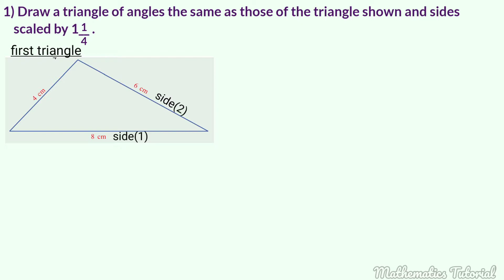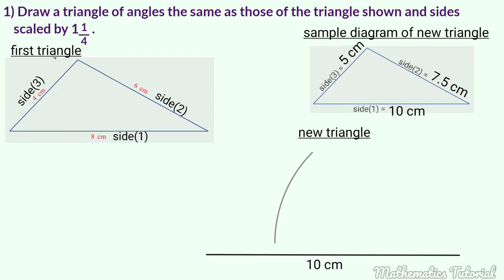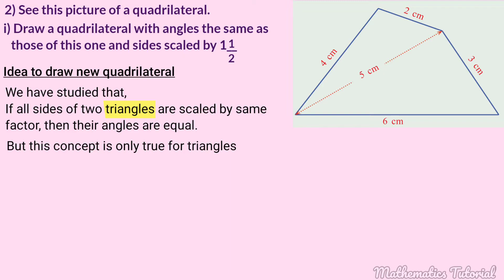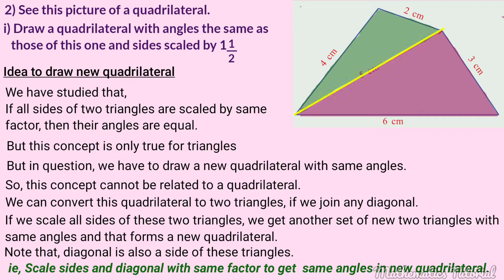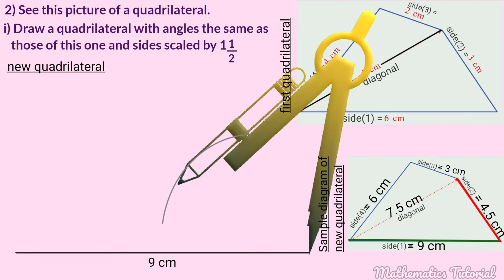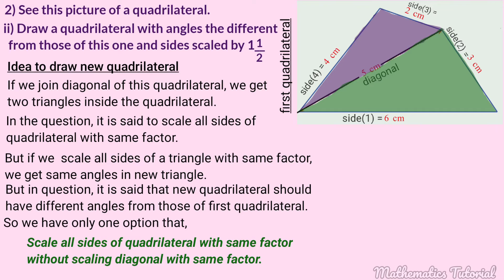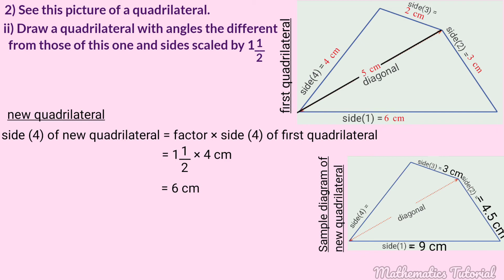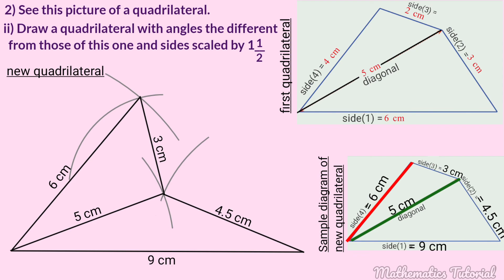Class 9 Maths Similar Triangles Part 8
This video is part 8 of chapter 7 named Similar Triangles of 9th standard students of SCERT/ Kerala Syllabus.
1. Sides and Angles.
2. Solved problems.
3. Questions answers
Page no: 107, Question no: 1, 2